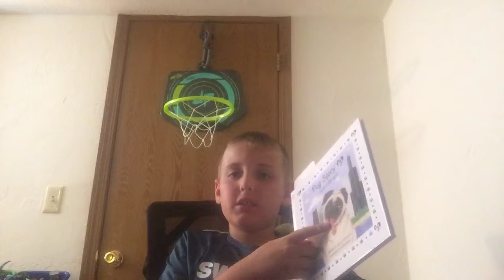I can’t believe I met a writer and she lives next door to me at the apartment